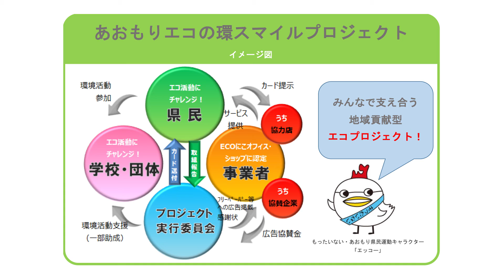青森県地球温暖化防止活動推進員（あおもりアースレンジャー）〜青森県が頑張っていること！〜｜COOL CHOICE：青森県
青森県では、地域の方々に対して地球温暖化の知識の普及やエコ活動の紹介を行うボランティアとして、現在３５名があおもりアースレンジャーとして県内で活動しています。
各アースレンジャーがそれぞれのスキルを活かしながら、産業まつり等のイベントにおいて地球温暖化に関するパネルを使用した普及啓発活動や「こどもエコクラブ」の活動を通じた環境教育、省エネに関する講演活動そして植林活動などを行っています。
また青森県では、県民、事業者、学校・団体などがお互い協力しながら地域全体にエコの環を広げようという「あおもりエコの環スマイルプロジェクト」を推進しており、事業者や県民一人一人がエコな活動を心がける取り組みを推進しています。